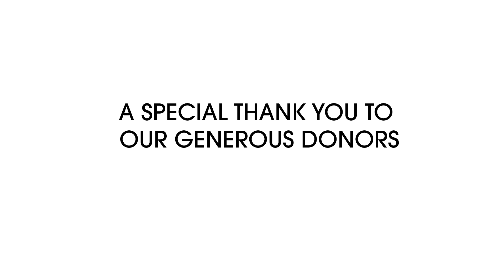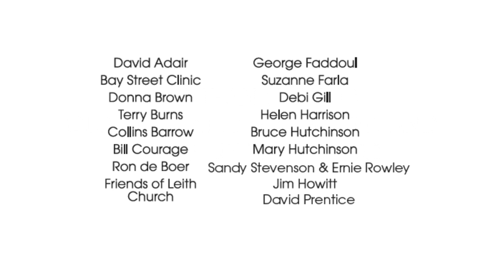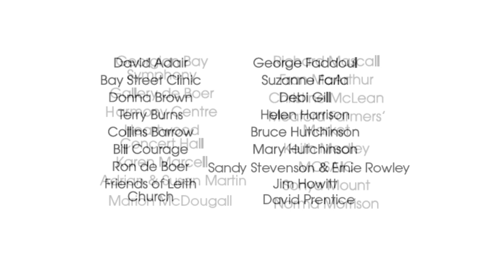SweetWater 2018 - Thank You to Our Supporters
SweetWater 2018 was a great success thanks to our many donors, funders, partners, volunteers and patrons. THANK YOU!